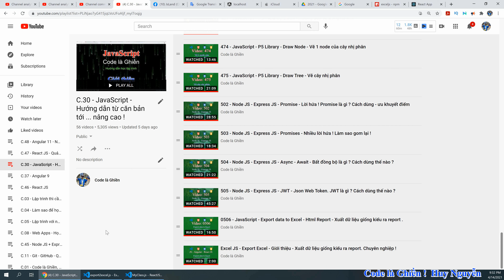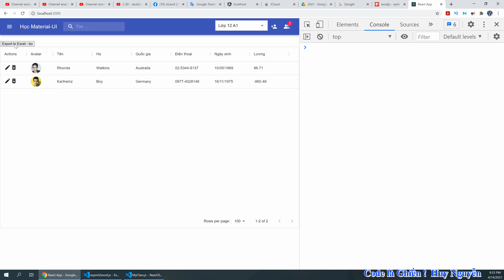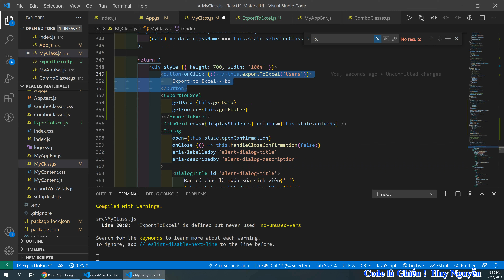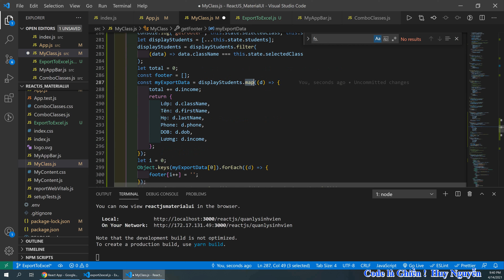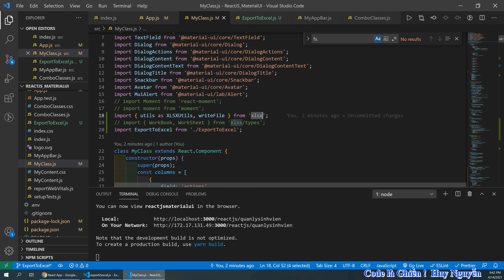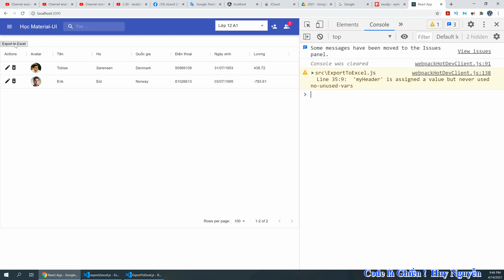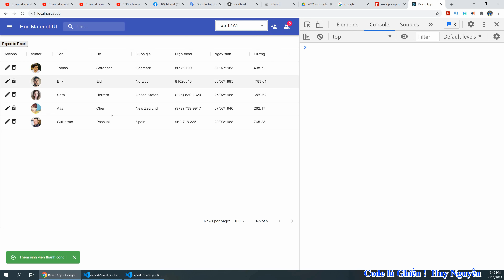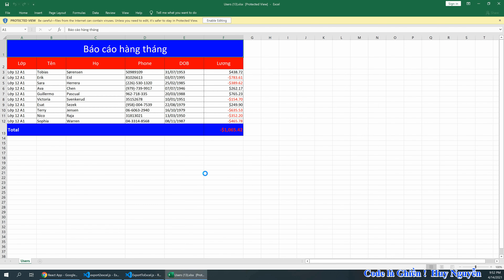1042 - React JS - Hướng dẫn Export data to Excel. Html Report - có định dạng dùng ExcelJS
Export data to Excel
Html Report - có định dạng
Dùng ExcelJS

Xuất dữ liệu giống kiểu ra report
Chuyên nghiệp !

JavaScript - Export data to Excel. Html Report - có định dạng dùng ExcelJS

Thử chạy và xuất dữ liệu xem sao !